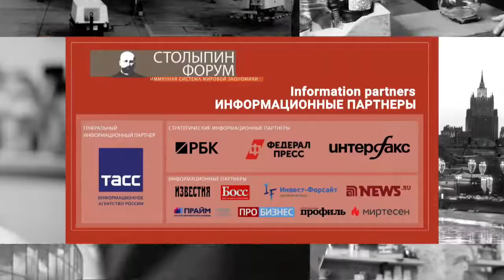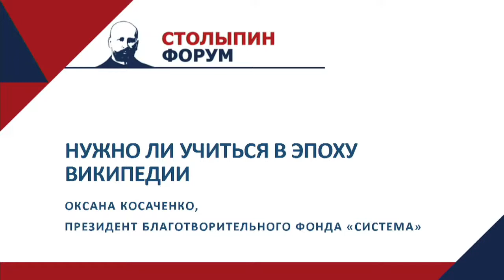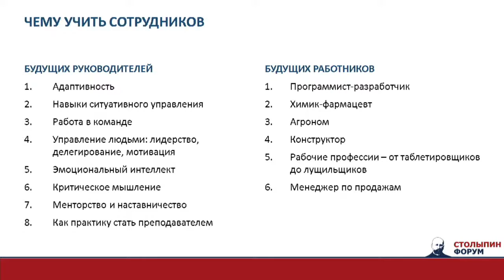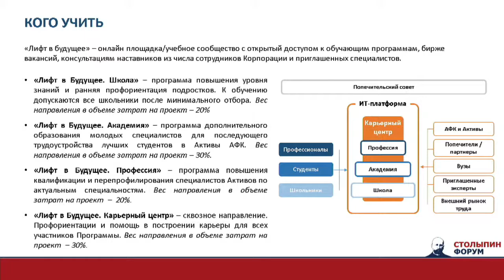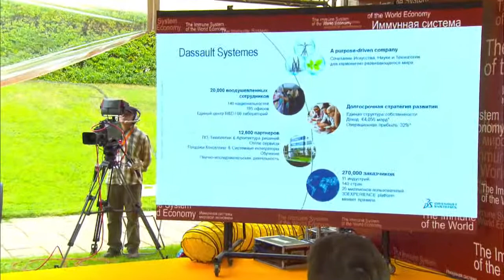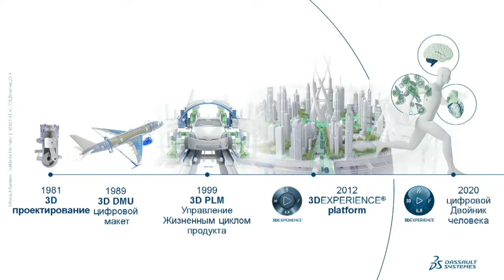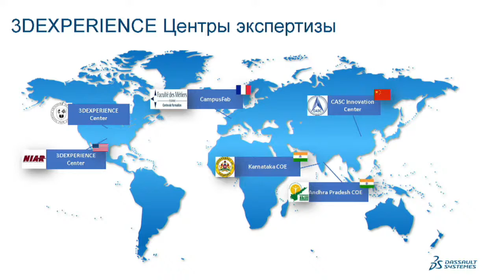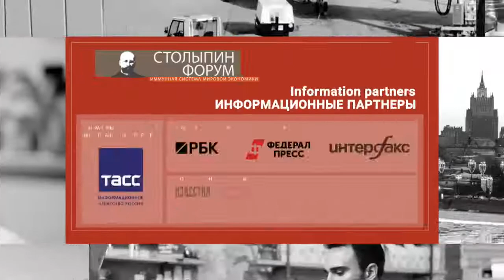Panel discussion "New Education for New Generations"